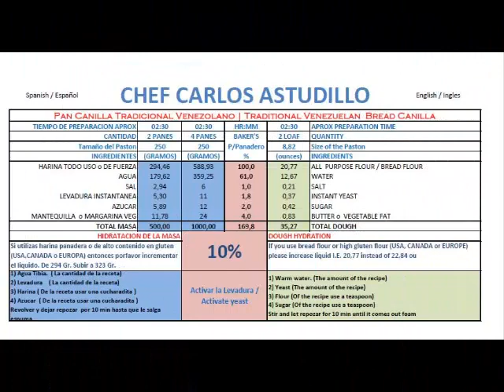🍞 PAN CANILLA el irresistible sabor venezolano en cada mordida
-  RECETA PARA 2 PANES  CANILLAS GR | ML TRADICIONAL VENEZOLANO
👇 RECETA ESCRITA 👇
✅ INGREDIENTES

- Harina Todo Uso ó Panadera 👉  294 gr
- Agua 👉 180 gr
- Levadura Instantanea 👉  5 gr
- Azucar 👉 6 gr
- Sal 👉 3 gr
- Manteca Veg / Margarina / Mantequilla 👉 12 gr

✅ TOTAL MASA  500 gr

Hola!! Soy el Chef Carlos Astudillo maestro panadero

¡ Déjame en los comentarios, cualquier pregunta, o sugerencias que tengas  yo te responderé en la brevedad posible

¡Gracias por unirte a esta familia!

Nos vemos en el próximo vídeo. Espero que les haya gustado!